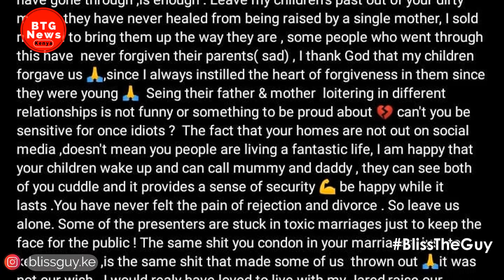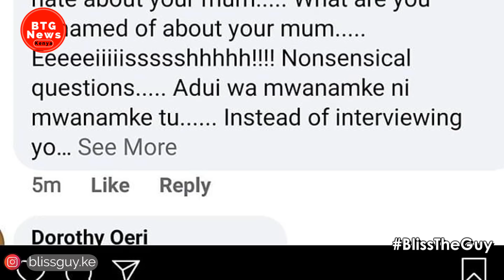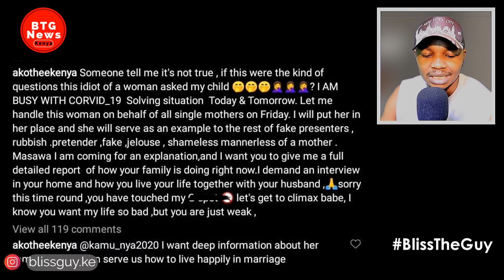AN.GRY AKOTHEE F!RES A WA|RNING TO MASSAWE JAPANI AND OTHER PRESENTER OF HER DAUGHTERS